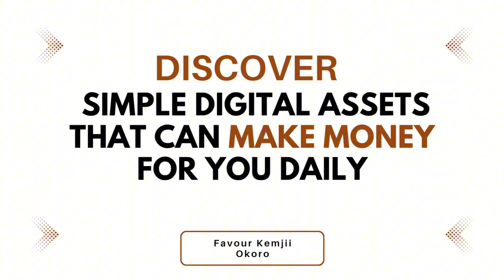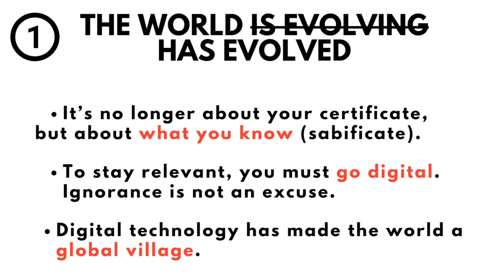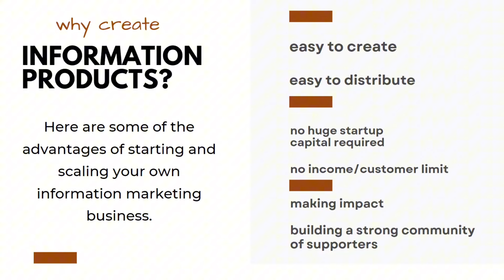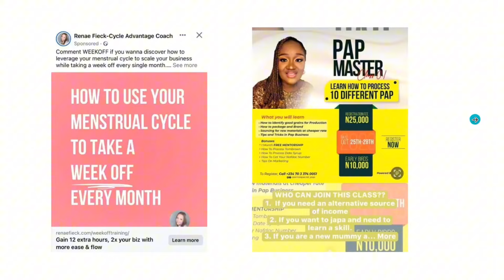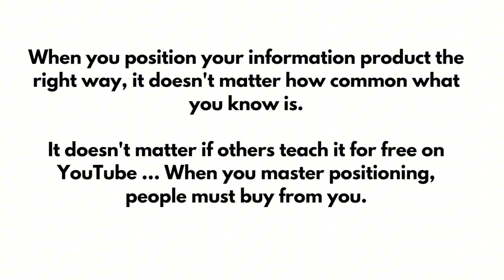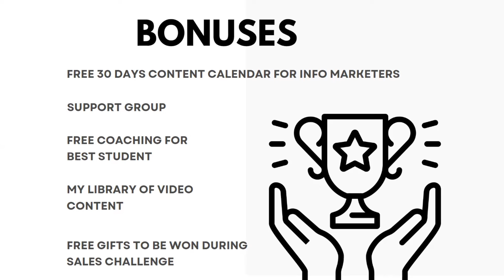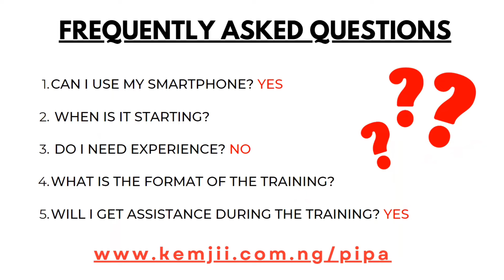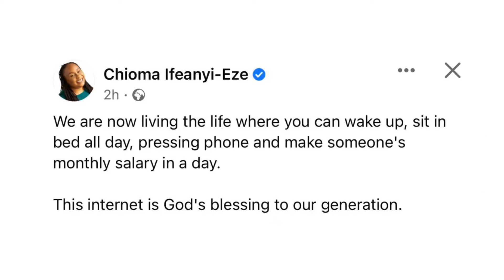Earn $200-$1000 Monthly From Simple Digital Assets (Zero Capital)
Watch this free training to learn how you can Earn $200-$1000 Monthly From Simple Digital Assets even if you have zero capital and no prior experience.

If you'd like to learn how to make massive profits from your knowledge, skills and passion, then my 21-day online school called the Information Product Academy is for you.

Click here to register for the next batch of the Information Product Academy (save 30%) and start your journey to daily credit alerts.

Or pay N20,000 only instead of N30,000 to
UBA
OKORO FAVOUR N.

Send proof of payment on WhatsApp to 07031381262.

To get more information about the academy, ask questions and stay reminded about registration, then you should join the waitlist.

Show your gratitude for this video by sharing the link with your friends and contacts on WhatsApp status. Thank you.

My name is Favour Kemjii Okoro and I make marketing simple!

The goal with this channel is to help more people build very profitable businesses, make money online and live a highly profitable life.
The lessons and personal experiences I'll share here are specifically designed for you to get results as fast as possible even if you are completely new to the online world.

Topics on this channel revolve around these three pillars: sales and marketing, business growth and faith. - to empower you to live a HIGHLY PROFITABLE life.
New videos are posted here every week.

how to create digital products to sell on etsy